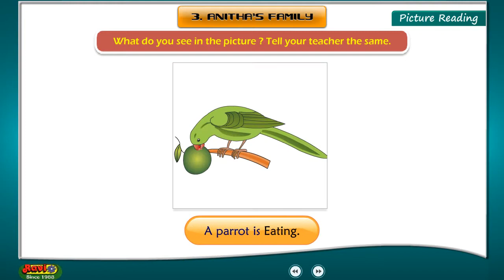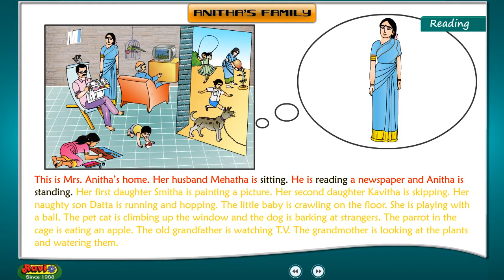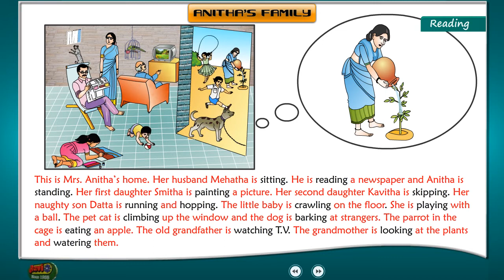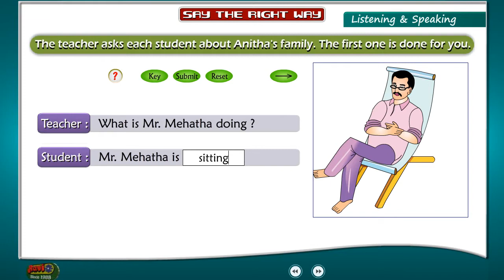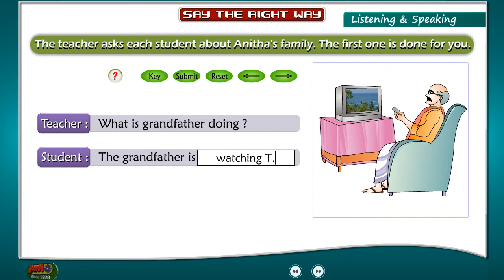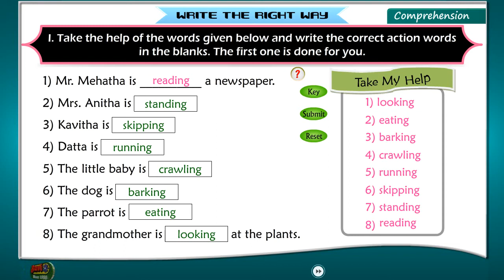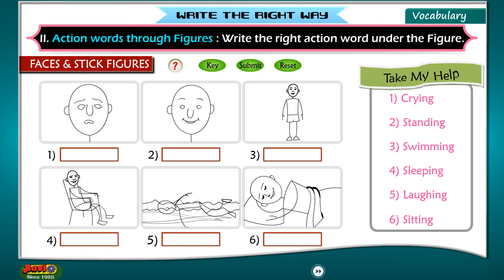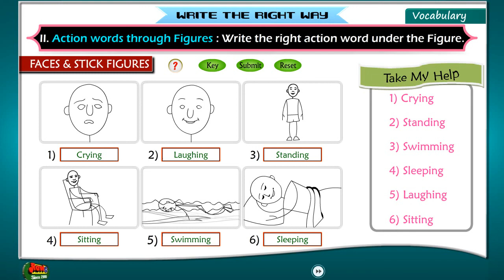CLASS_1_ENG_CHAPTER_3_Anitha's Family